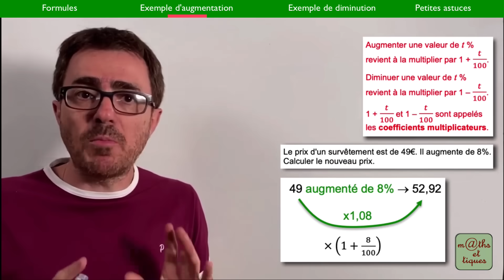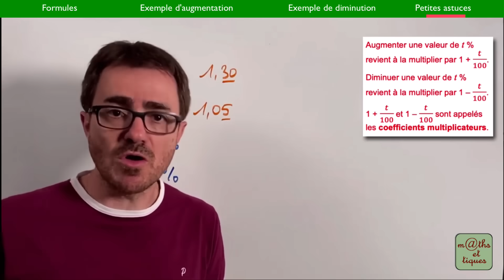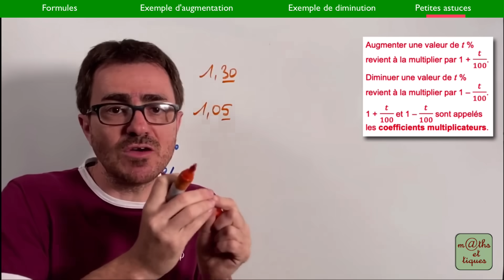LE COURS : Pourcentages - Troisième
Dans cette vidéo, je te propose de revoir tout le cours sur les pourcentages.
L’objet de cette séquence est de te rappeler et de t’expliquer les éléments les plus importants du chapitre :
0:00 Intro
0:33 Formules
1:23 Exemple d'augmentation
5:06 Exemple de diminution
6:07 Petites astuces